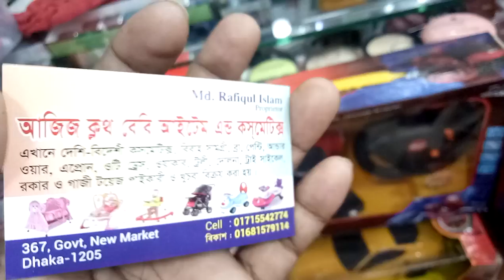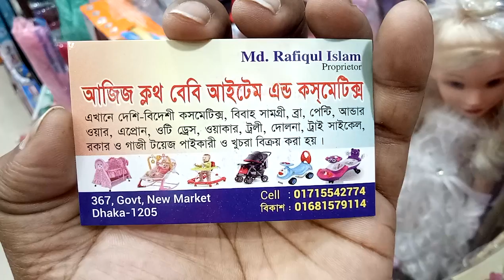কাঠের দোলনা বা বেট কালেকশন ও দাম/baby bed collection & price(Falak angel)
shop name: (আজিজ ক্লথ বেবি আইটেম এন্ড কসমেটিক)

address:367,new market dhaka-1205

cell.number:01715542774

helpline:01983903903